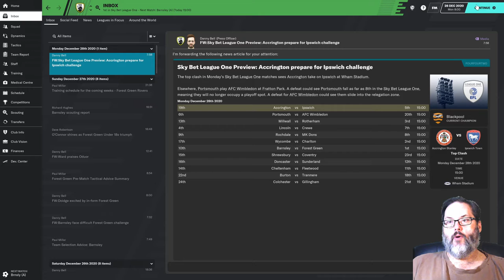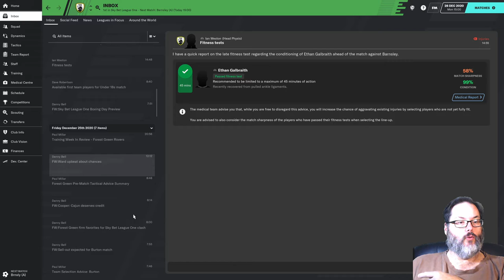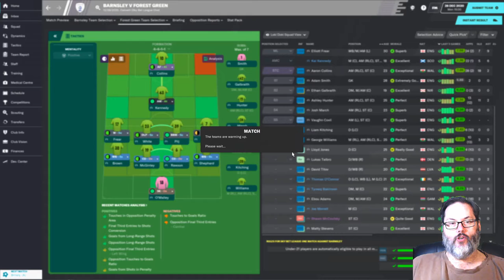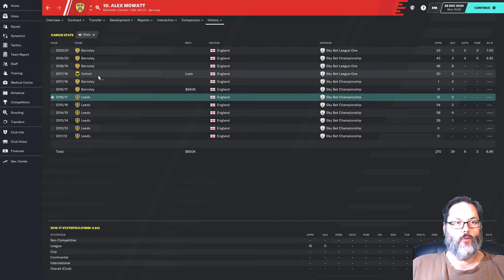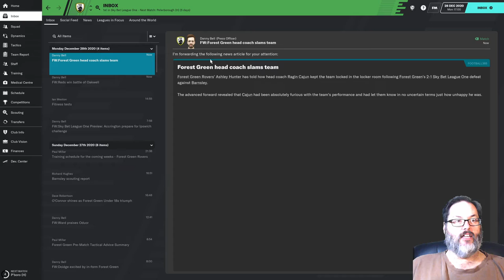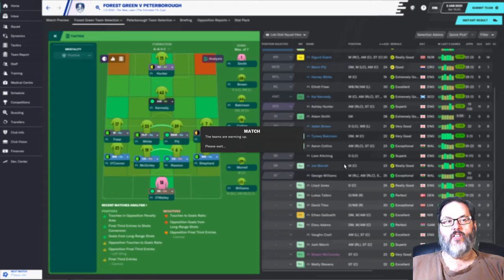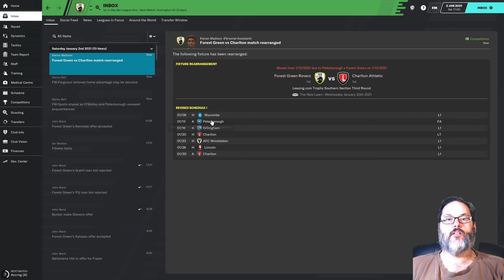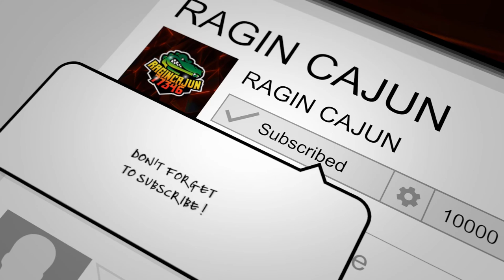FM20 - Home on the Range...Rovers/Forest Green - Ep. 16 - The Run Endeth